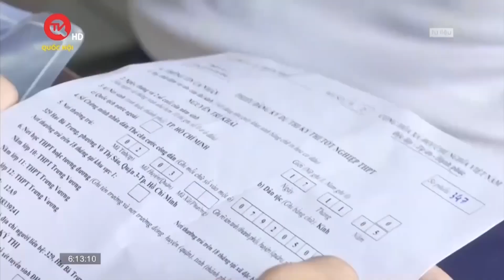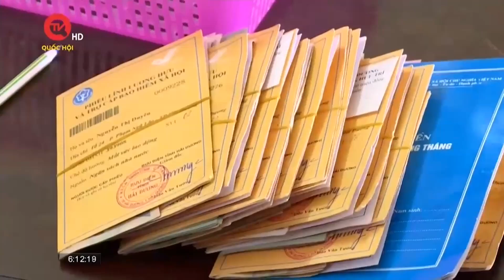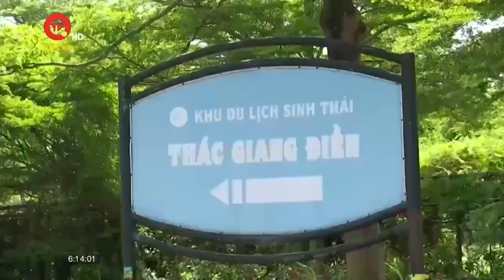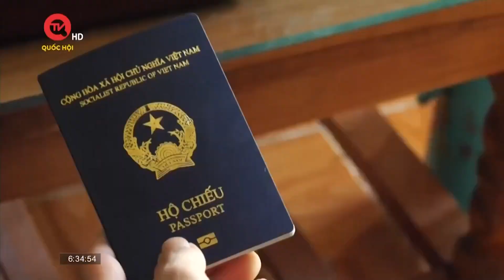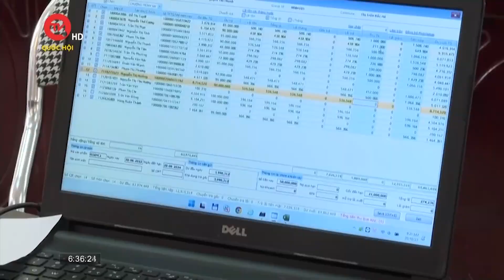Cả nước có hơn 1 triệu thí sinh đăng ký dự thi THPT | Truyền hình Quốc hội Việt Nam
Truyền hình Quốc hội Việt Nam | Hôm nay 26/6, các thí sinh dự thi THPT sẽ chính thức đến phòng thi làm thủ tục dự thi, đính chính sai sót (nếu có) và nghe phổ biến quy chế thi, lịch thi.